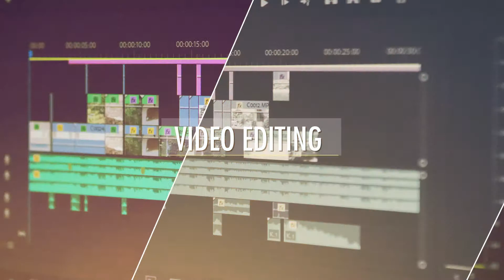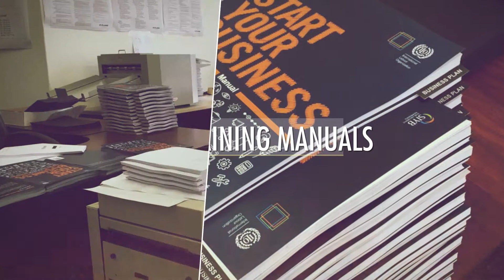MVM ServicePromo 1080P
Here is the final HD version of our service promo. thank you for viewing, we look forward to collaborate with you.